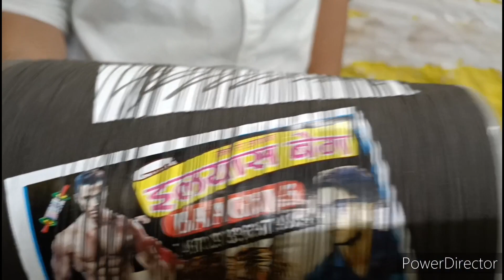BRANDED CHACHA ll VM LUCKNOW KITES ll SASTE MANJHE ll TOURNAMENT QUALITY MANJHE UNDER 2000 ll KITEll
Aaj ka video bahut saste manjon ka video hai branded Chacha ki kites shop ka video hai aur ismein aapko tournament quality ke saste Majhe dikhaunga

My manjha collection